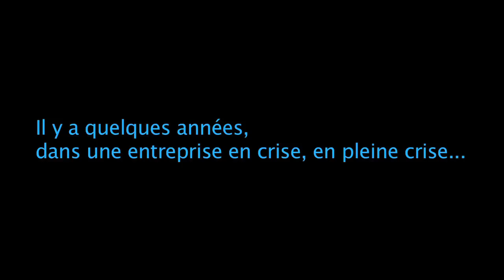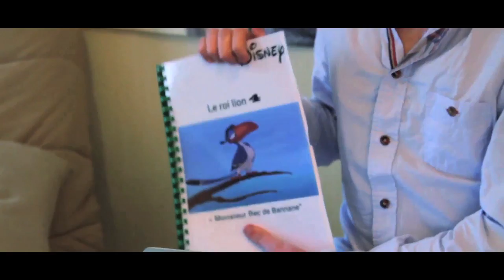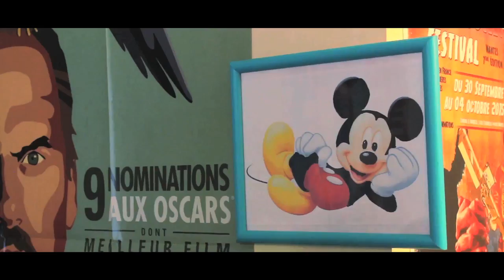LCDC - Star Wars VII Le réveil de la force (Feat Jimmy Condaminas)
SPOILER ALERT

Vlog critique sur la sortie de l'événement de l'année au cinéma, le film que tout le monde attendait, et dont tout le monde sera satisfait, ou pas d'ailleurs, le renouveau d'une saga légendaire, "Star Wars VII Le réveil de la force"